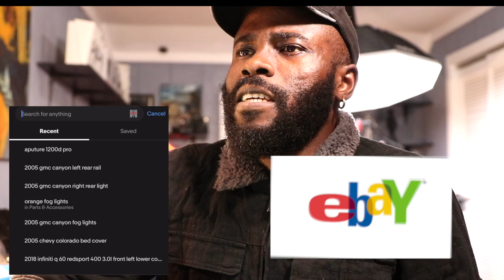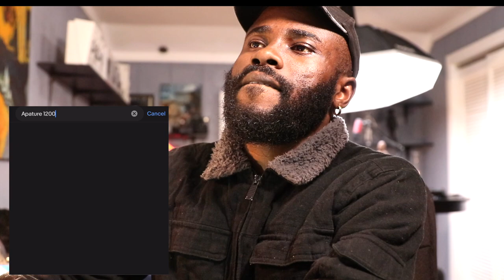Aputure 1200D Review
2. Ebay.com